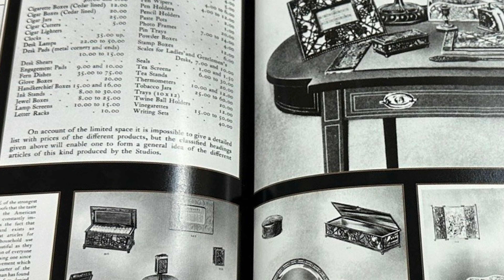Tiffany Studios Art Nouveau Bronze "Slag Glass" Table Calendar